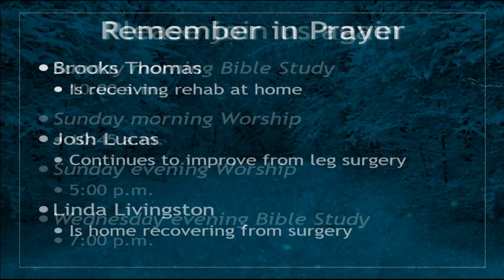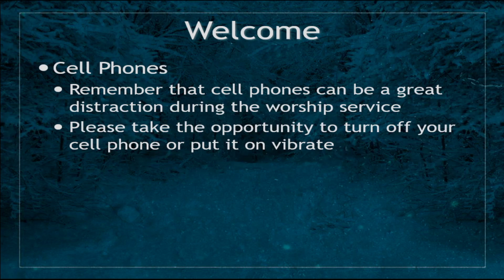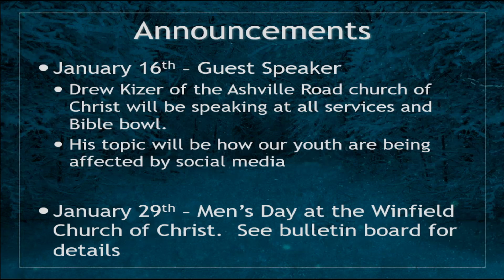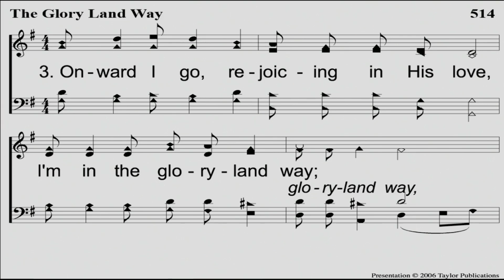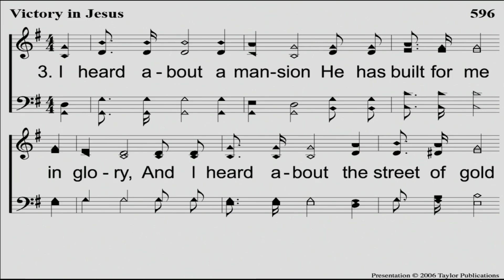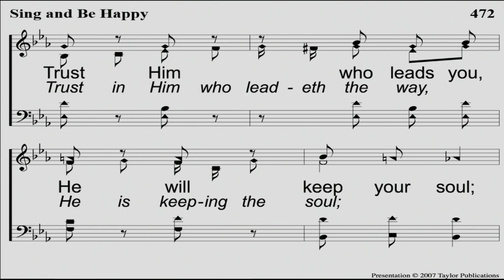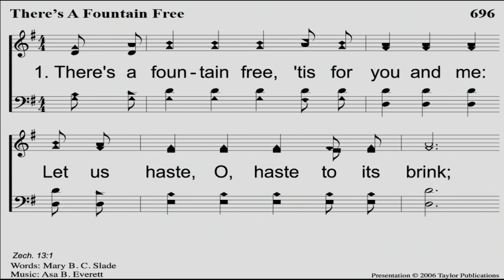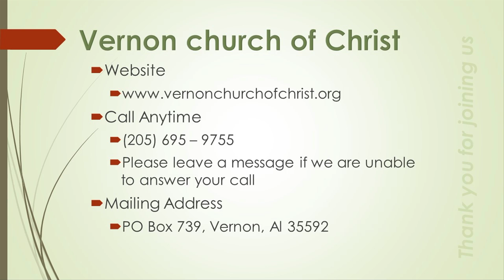1 16 22 PM Service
Vernon church of Christ evening service. Guest speaker Drew Kizer speaks on the Mental/Physical/Spiritual effects of internet usage.